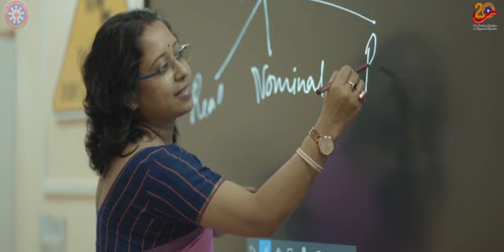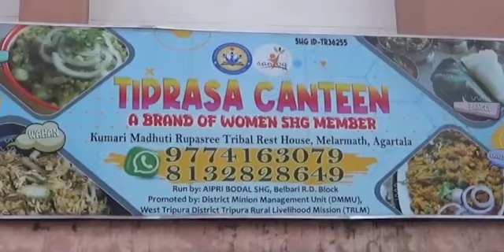Tungphlajak Boxanagar!MLA Taffajal Hussainno Arrest Khlaina Sanwi Bodol Kaisani Bisingo Khadumung?